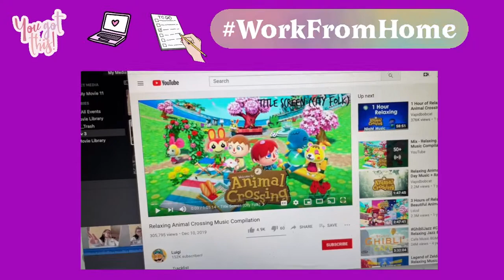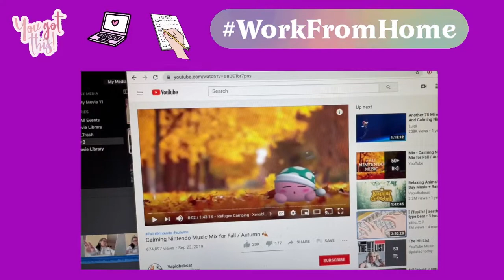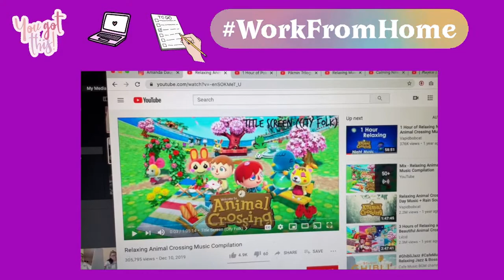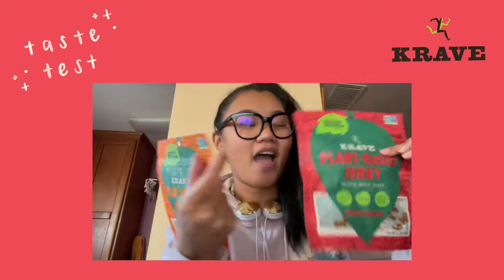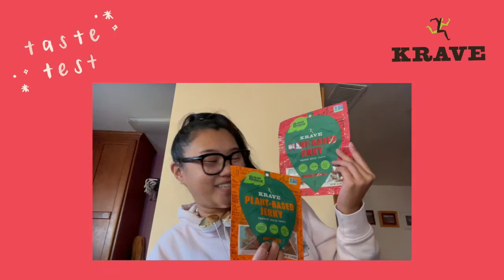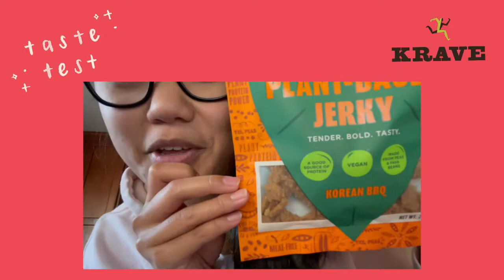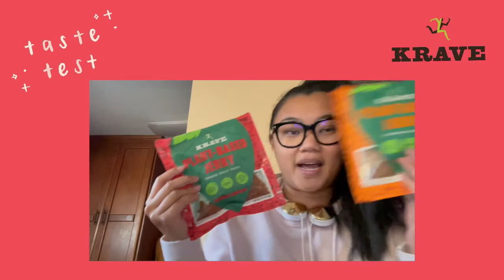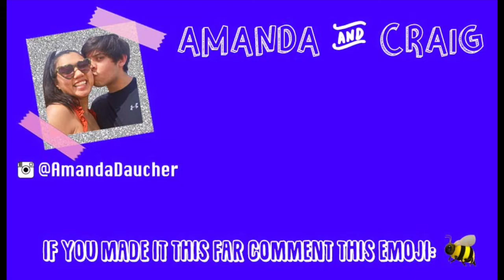Work From Home Tips!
Plus have you tried KRAVE Plant-Based Jerky? Let me know your thoughts!

Follow on Instagram: @AmandaDaucher 📱